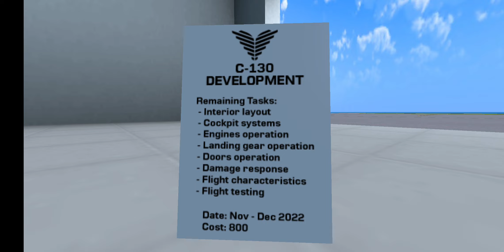TFS C130 Sneak Peek!!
The moment we have been waiting for